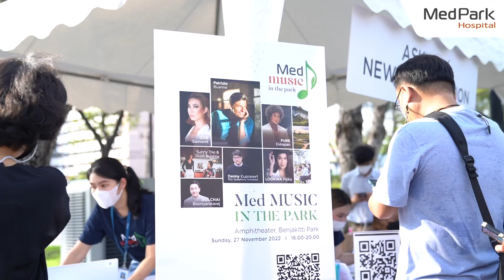Happy New Year สวัสดีปีใหม่ 2023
ในเทศกาลวันปีใหม่ เมดพาร์คขอส่งความปรารถนาดีไปถึงทุกครอบครัว ให้ทุกท่านมีสุขภาพกาย และสุขภาพใจที่แข็งแรง มีความสุข สนุกสนาน คิดสิ่งใดขอให้สมปรารถนาทุกประการ และขอนำภาพบรรยากาศแห่งความสุข ความรื่นเริง ในงาน Med MUSIC IN THE PARK มาฝากกันอีกครั้ง สวัสดีปีใหม่ 2023